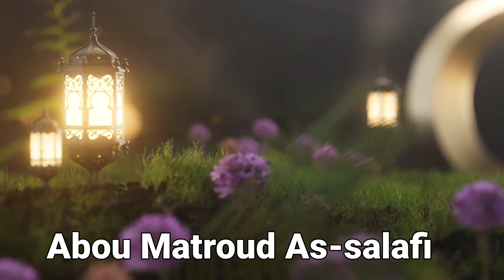Abou Matroud As-salafi